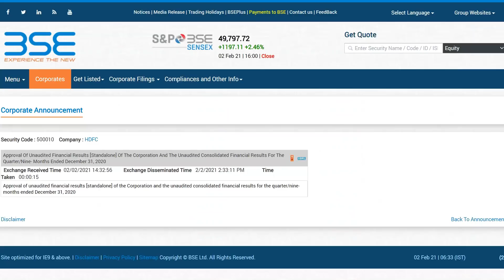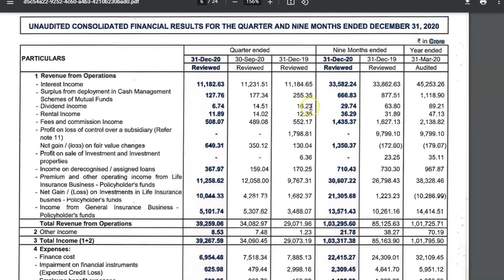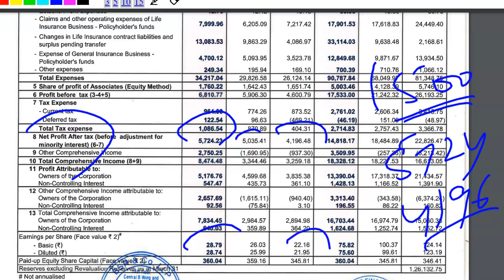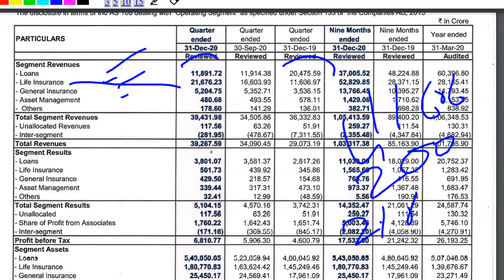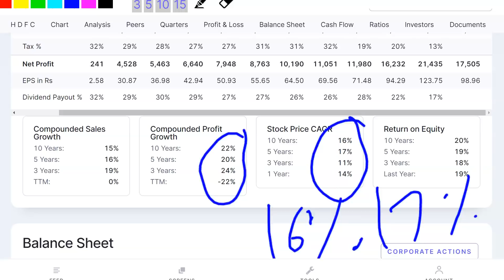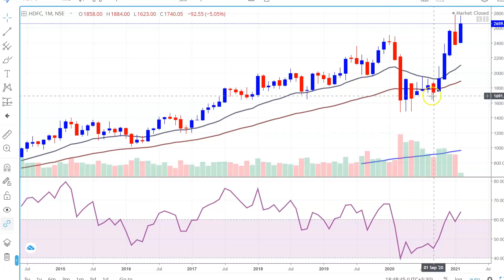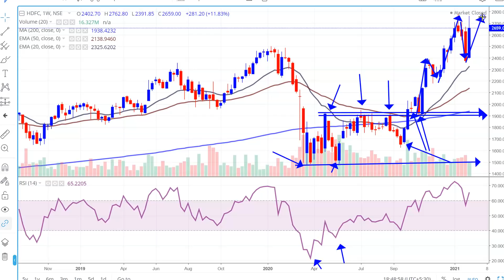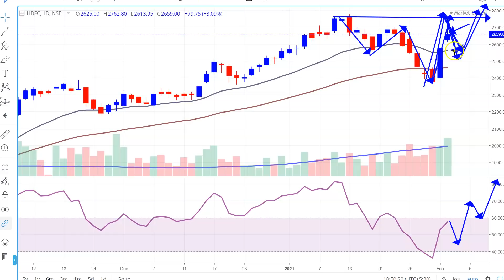HDFC Q3 Results | Profit हैरान कर देगा ? | Portfolio Stock | Long Term Investment